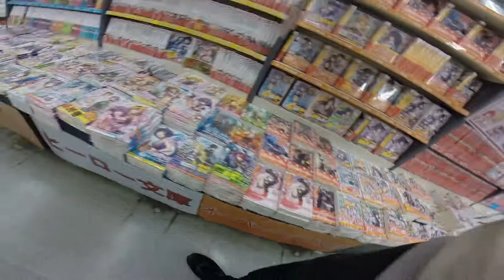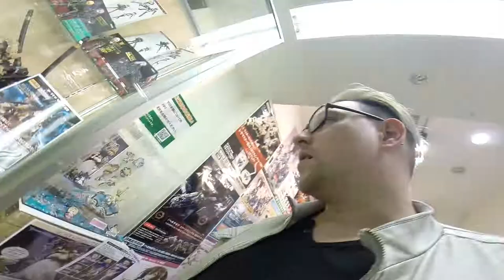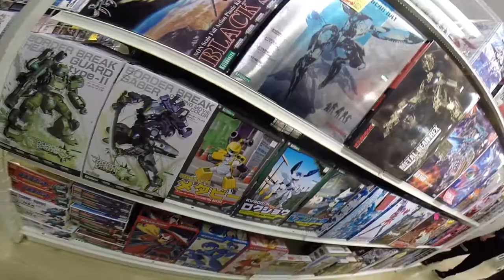JAPAN VLOG #17 ☺DER KRASSESTE OTAKU LADEN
Hey Leute auch wenn es etwas Content fern ist, ich habe meine Entscheidung Youtube getroffen. Und nicht nur das! Auch die Entscheidung erfolgreich und glücklich durchs Leben zu gehen! Einer dieser Punkte der Lebensräume war Japan zu besuchen! Diesen Traum erfülle ich mir weil ich Platz für weitere große Träume brauche :D

Und euch lasse ich daran teilhaben. Viel Spaß mit dem Vlog!

Dein Baumi